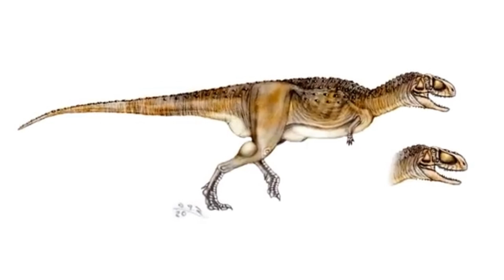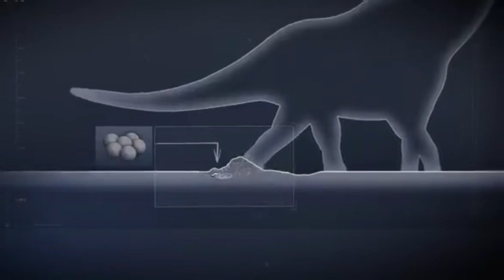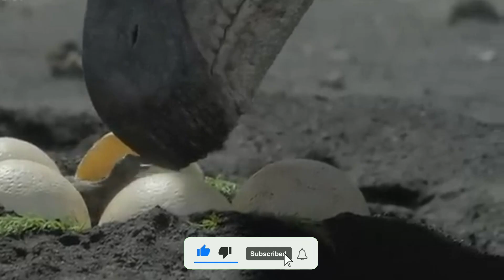10 Dinosaur Myths That Defy Extinction!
10 Dinosaur Myths That Defy Extinction!

Embark on a prehistoric journey as we debunk the most enduring myths surrounding dinosaurs! From misconceptions about their size and appearance to popular beliefs about their behavior and extinction, prepare to have your mind blown by the real facts behind these ancient creatures. Join us as we dig deep into the fossil record to uncover the truth behind 10 dinosaur myths that continue to captivate imaginations and defy extinction. Brace yourself for a Jurassic adventure like no other!